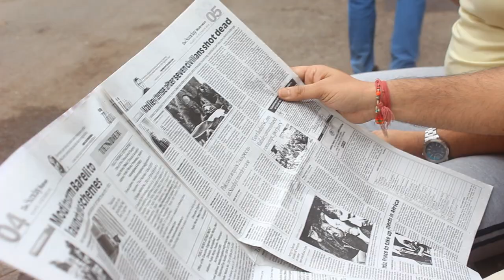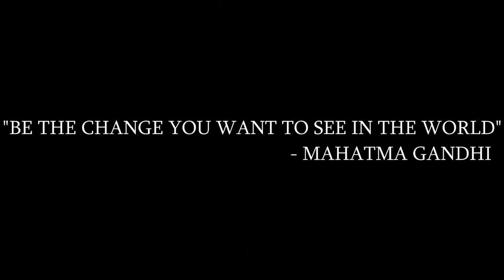BEST SHORT FILM ON GANDHIJI'S PHILOSOPHY II ROHIT GUPTA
A short movie based on Nation's Father Mahatma Gandhi Ji's Principle, "Be the change You want to See in the World."